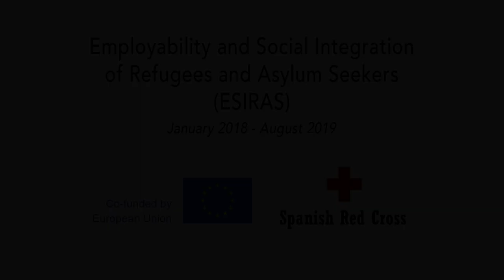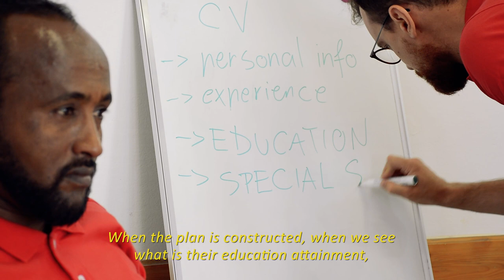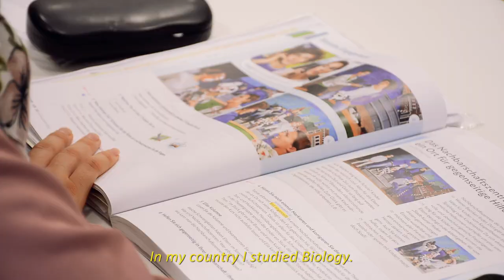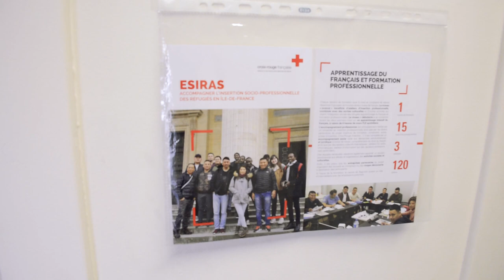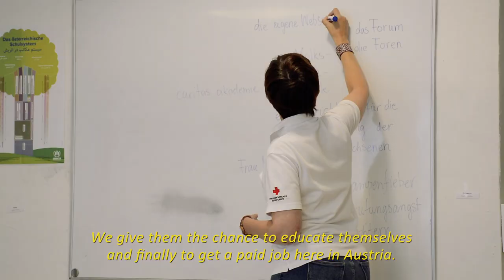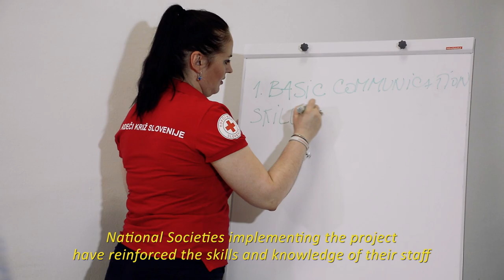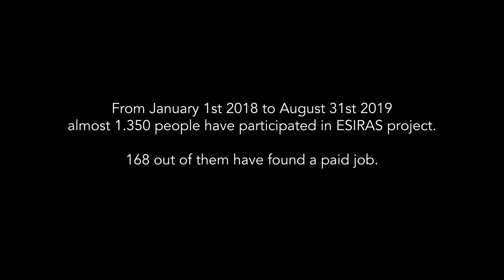Employability and Social Integration of Refugees and Asylum Seekers | Inclusión Social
ESIRAS (Employability and Social Integration of Refugees and Asylum Seekers) is an EU project aiming to support the integration of refugees and asylum seekers in society and in the labour market in eight European cities (Glasgow, Graz, Jelling, Ljubljana, Maribor, Milan, Nicosia, and Paris). The project was implemented from January 2018 until August 2019 by a consortium of seven Red Cross National Societies under the lead of the International Federation of the Red Cross and Red Crescent Societies (IFRC) as contract holder with the European Commission DG Employment (DG EMPL as back donor), through the EU Programme for Employment and Social Innovation (EaSI), and with the guidance and technical support of the Spanish Red Cross as project coordinator. Further information about ESIRAS can be found